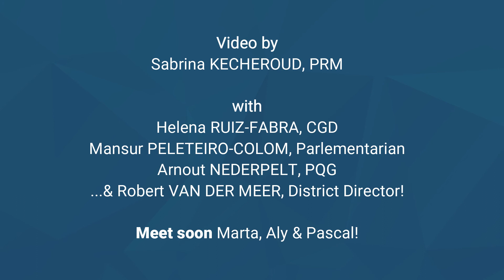D59 Kicking off 2020-2021!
Meet partly your District Team!
Dear District Officers, here is your video invitation for our very first DOT of the year!
Let's kickoff and ROCK THIS YEAR the best way: All Together!